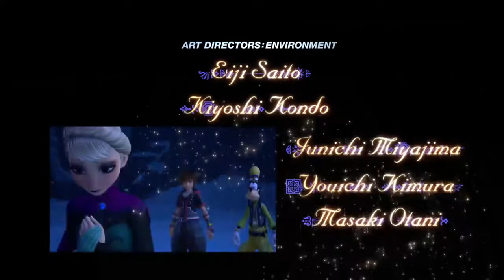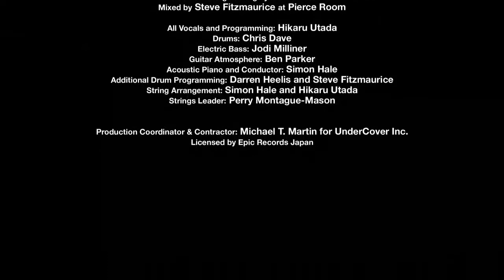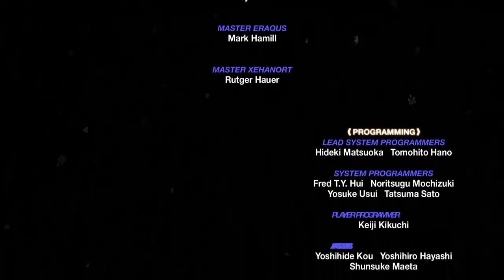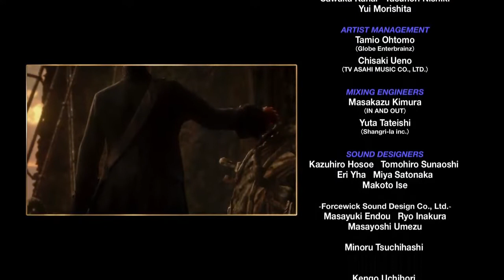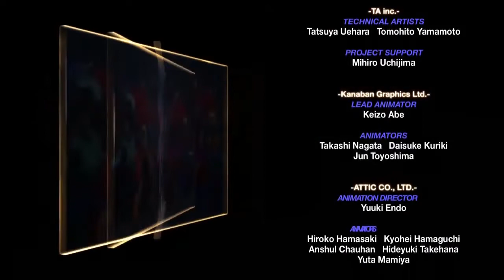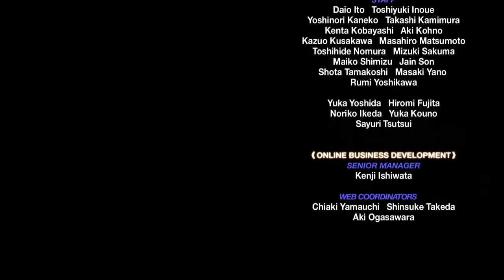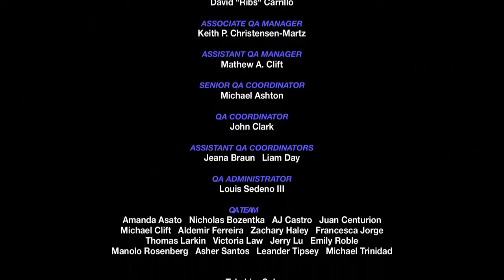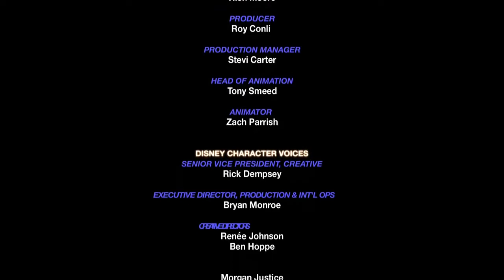#20 Créditos del Juego - Kingdom Hearts III | Comentado Español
Créditos del Juego.

Skype: arxulngx